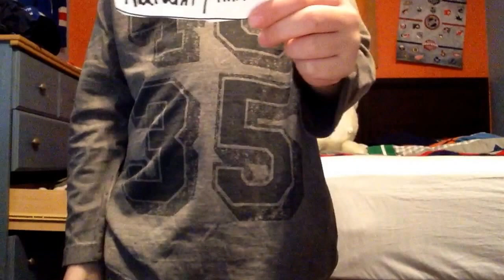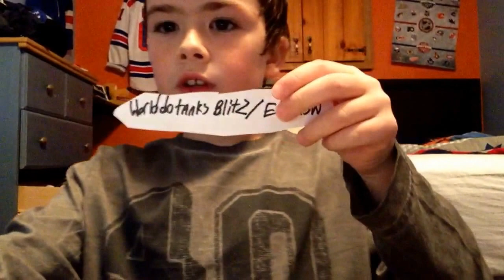Air Shou code winners